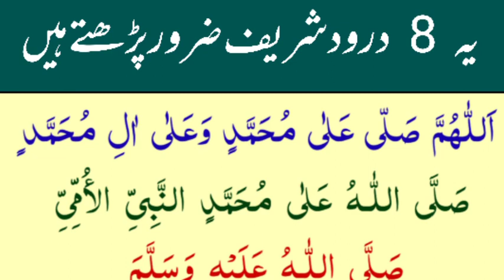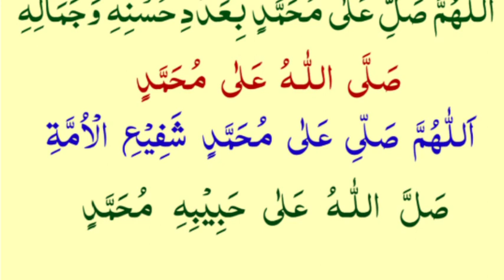soty waqat 8 darod parh k soin baghe janat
soty waqat 8 darod zaror parh k soin baghe janat